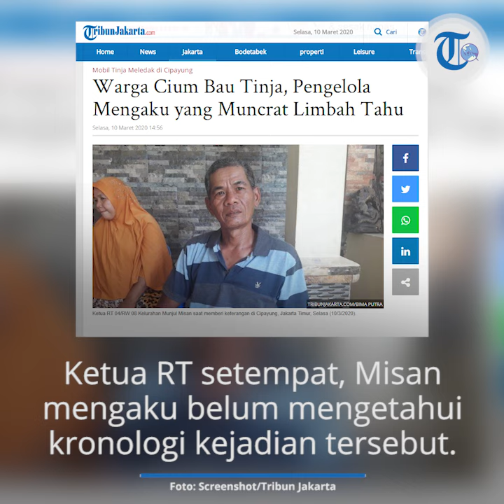Truk Sedot WC di Cipayung Meledak, Pemilik Usaha Mengaku Isi Truk Ampas Tahu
TRIBUN-VIDEO.COM - Satu unit mobil tangki usaha sedot tinja di wilayah RT 04/RW 08 Kelurahan Munjul, Kecamatan Cipayung meledak pada Minggu (8/3/2020) sore.

Ketua RT 04 Misan (45) mengatakan hingga kini belum mengetahui pasti sebab dan kronologis ledakan yang membuat muatan tangki muncrat.

Namun merujuk keterangan pengelola perusahaan, muatan yang menyembur ke sekitar 5 rumah warga dekat lokasi bukan tinja.

"Pengakuan perusahaan limbah tahu, bukan tinja. Tapi ada warga yang mencium bau tinja, enggak tahu mana yang benar," kata Misan di Cipayung, Jakarta Timur, Selasa (10/3/2020).

Terlepas dari jenis muatan, dia meyakini semburan dari satu mobil tangki termasuk kotoran yang baunya tak sedap.

Beruntung cipratan dan bau tak sedap tertangani sehingga pada Minggu malam warga dapat tidur nyenyak di rumah.

"Waktu kejadian saya enggak ada, tapi ada pengurus RT yang cek lokasi. Saya juga enggak tahu kronologisnya, pokoknya kecelakaan kerja," ujarnya.

Misan menuturkan perusahaan sedot tinja swasta itu sudah sekitar tiga tahun menyewa satu rumah warga RT 04 jadi pol mobil.

Selain usaha sedot tinja, menurutnya pihak perusahaan juga berkecimpung di bisnis pengiriman pakan ternak dengan mobil bak.

"Izinnya hanya pol saja, saya sendiri enggak tahu mereka kalau buang muatan di mana. Ada sekitar lima mobil yang mereka punya," tuturnya.

Pantauan wartawan TribunJakarta.com, bau tinja atau bau tak sedap lain kini sudah tak tercium di sekitar lokasi kantor perusahaan.

Namun tak ada aktivitas pada kantor perusahaan sedot yang pengelolanya malam ini bakal menggelar pertemuan dengan warga.

"Kemarin sudah langsung ditangani, disemprot cairan begitu biar enggak bau. Untungnya pengelola perusahaan cepat menangani," lanjut Misan.